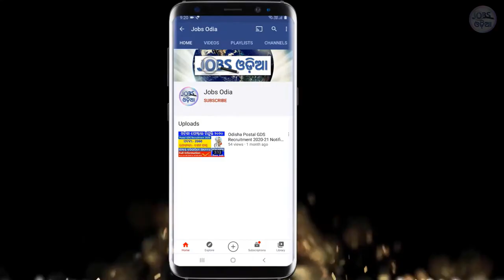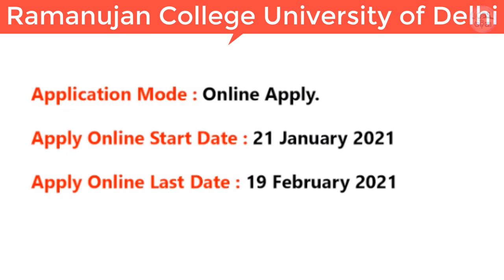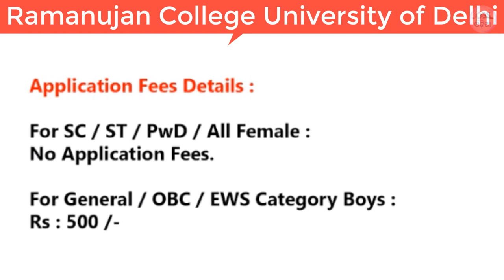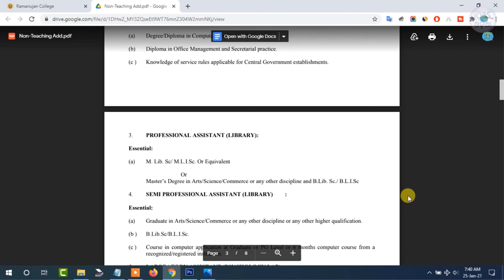10th & +2 Pass Govt Jobs 2021 Odisha ! MTS Recruitment 2021 ! Ramanujan College University of Delhi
+2 Pass Govt Jobs 2021 Odisha ! 10th Pass MTS Recruitment 2021 ! Ramanujan College University of Delhi Applications invited for Permanent Non-teaching Posts in Ramanujan College (Kalkaji, New Delhi – 110019) ! Odisha Job Updates 2021